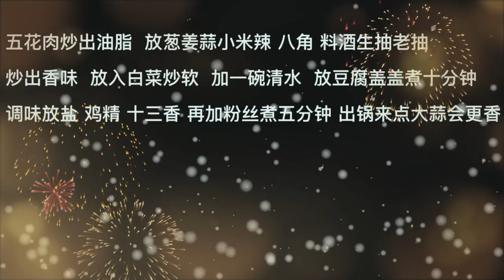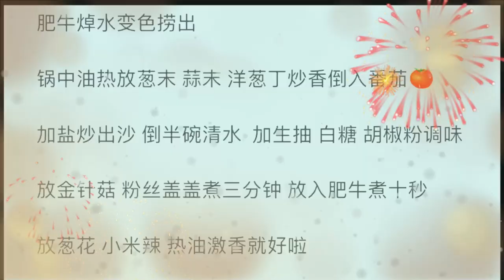After learning this recipe, you can achieve the freedom 1